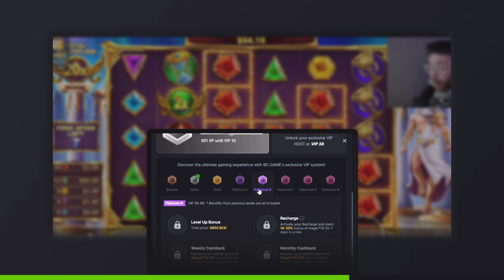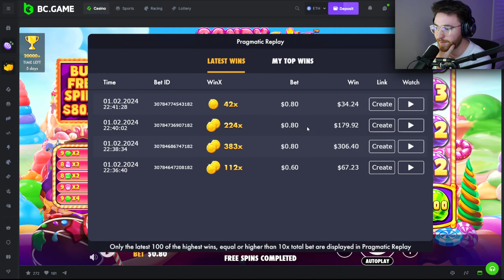MAX TOP SYMBOL CONNECTION PAYS SENSATIONAL ON CANDY BLITZ! (BONUS BUYS)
Today's video on BCGame is quite SENSATIONAL with a HUGE COMEBACK because of a MAX TOP SYMBOL connection on this very fun slot!